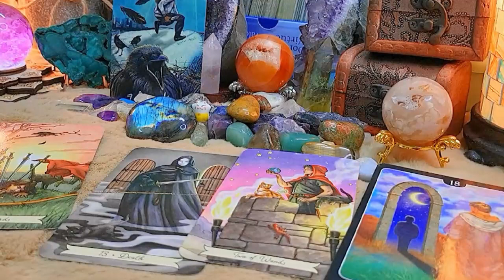CANCER AUGUST 2023 - WOW CANCER DO I HAVE NEWS FOR YOU! CANCER AUGUST LOVE TAROT READING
Hello!!!